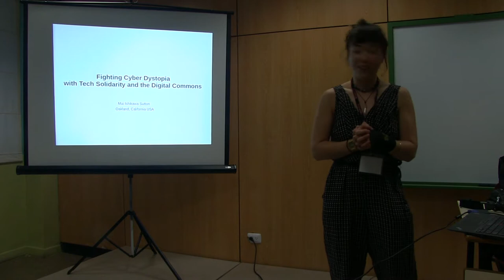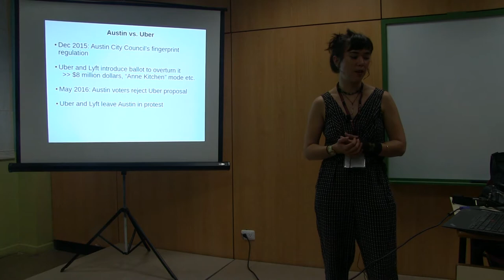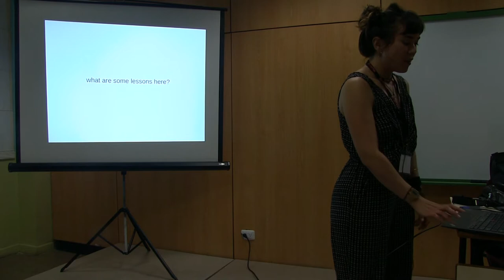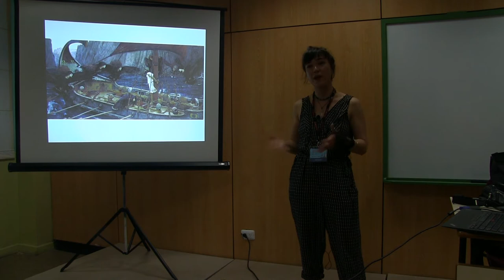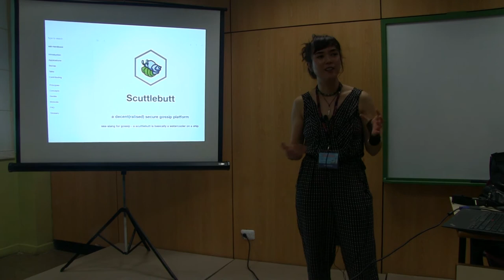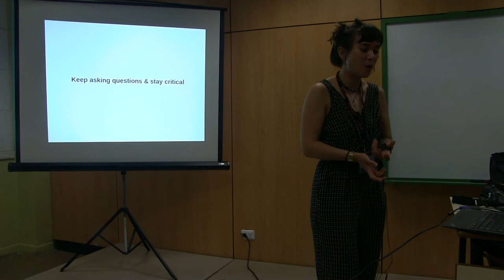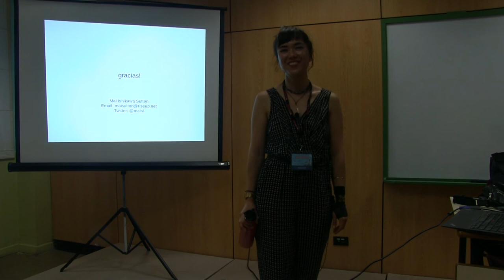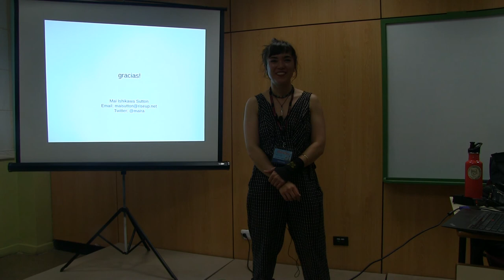Fighting Cyber Dystopia with Tech Solidarity and the Digital Commons - CubaConf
Mai Ishikawa Sutton